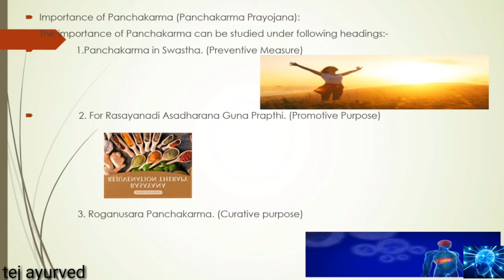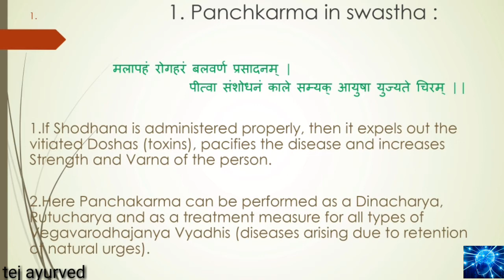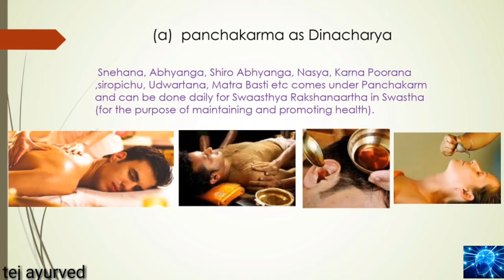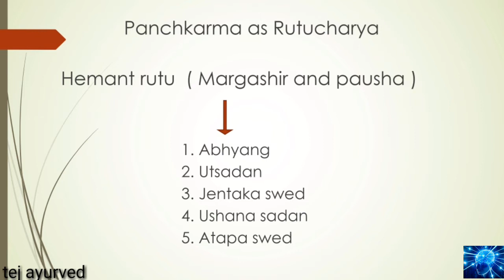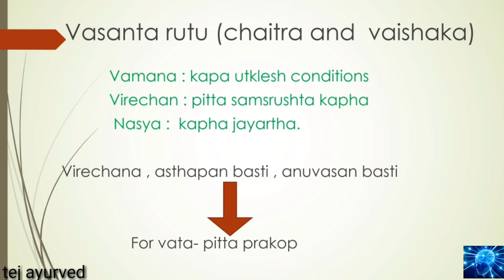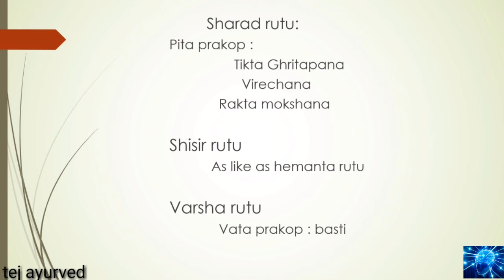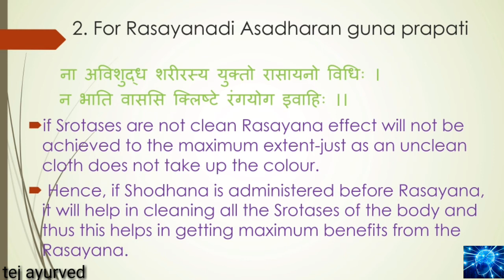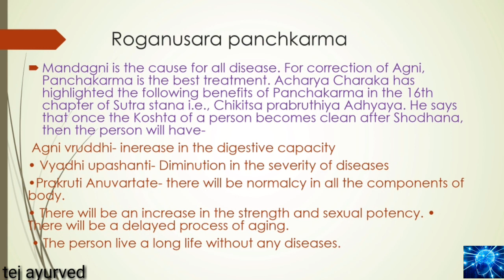Introduction of panchkarma part - 2 ( important of panchkarma)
In this video discussion about important of the panchkarma.